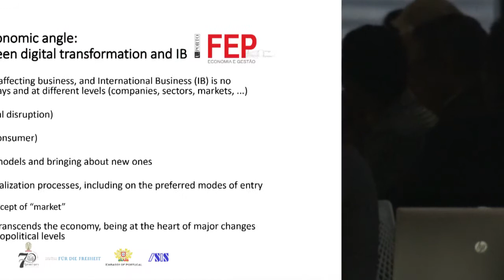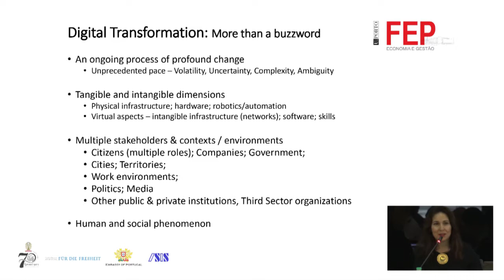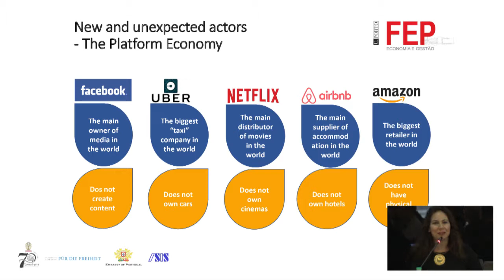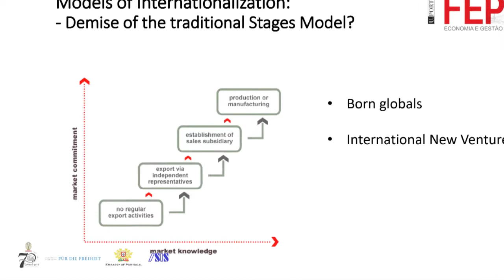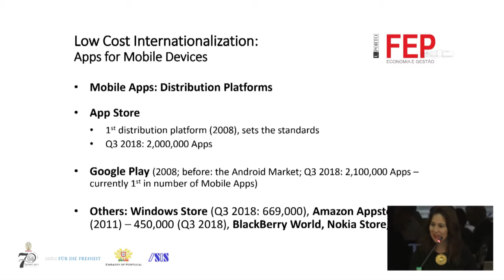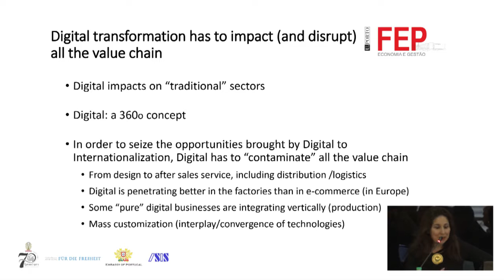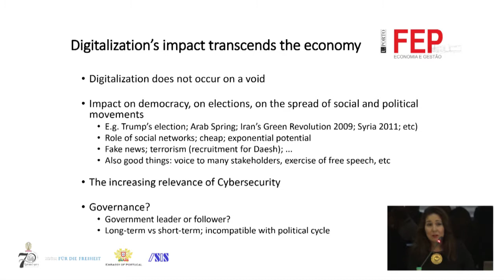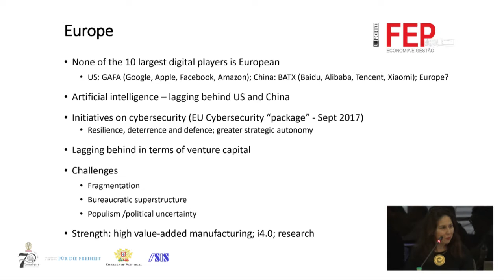GEOPOLITICS/GEOECONOMICS OF DIGITALISATION AND DISRUPTION 1/2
A "Dream Thailand" Public Forum Series
GEOPOLITICS/GEOECONOMICS OF DIGITALISATION AND DISRUPTION: LESSON FROM EUROPE AND ASIA
The Political Science Alumni Conference Room, Kasem-Udhayanin Building
Faculty of Political Science, Chulalongkorn University

Speaker:
Dr.Ana Tavares-Lehman
Professor of Economics, University of Porto
Former State Secretary Industry, Portugal

Dr.Chaipong Pongpanich
Director of Sasin Management Consulting
Sasin Graduate Instutite of Business Administration
Chulalongkorn University

Dr.Pavida Pananond
Asscoiate Professoinal
Thammasat Business School
Thammasat University

Mr.Prinn Panichpakdi
Governor
Stock Exchange of Thailand

Moderator:
Dr.Thitinan Pondsudhirak
Director of ISIS Thailand
Faculty of Political Science
Chulalongkorn University